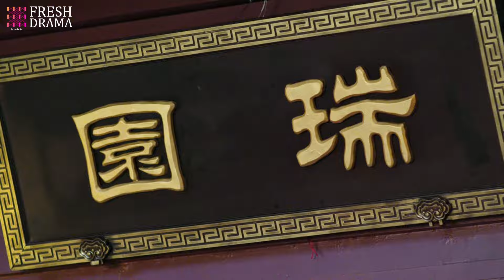Amazing! With a white cloth, she made the most beautiful red dress and impressed all judges!